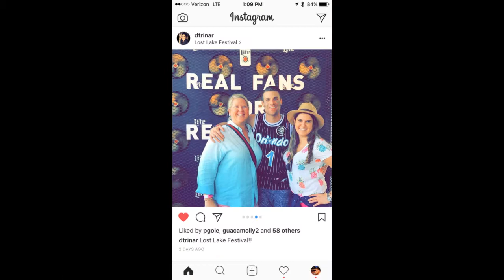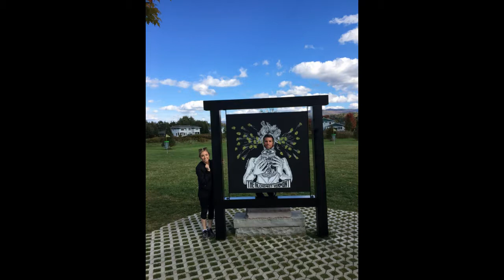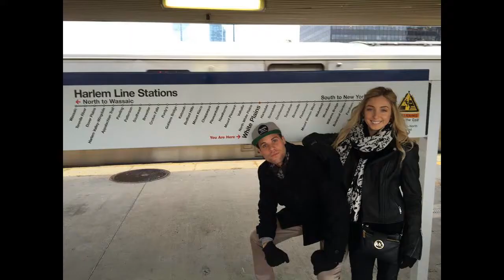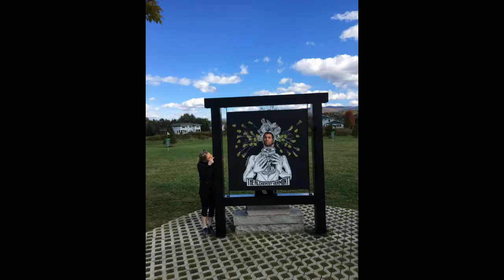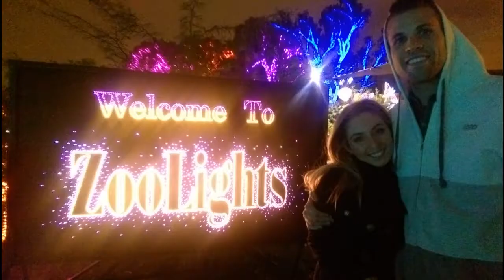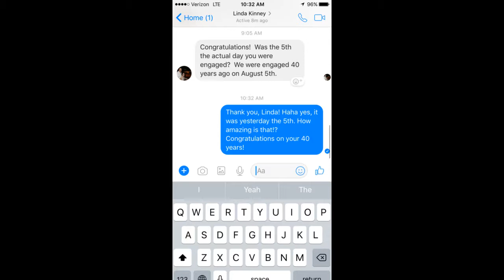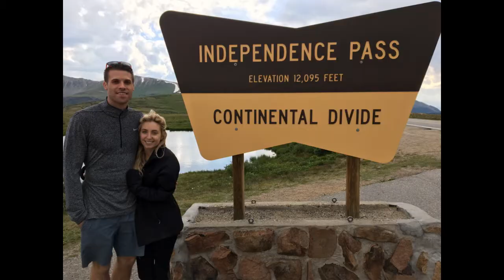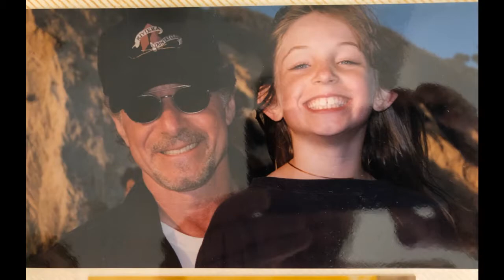Wedding Photo Slideshow (1 Hour)